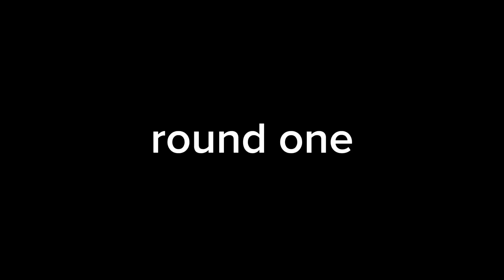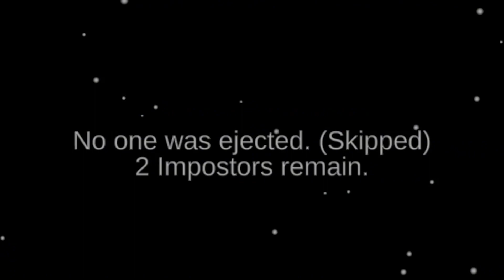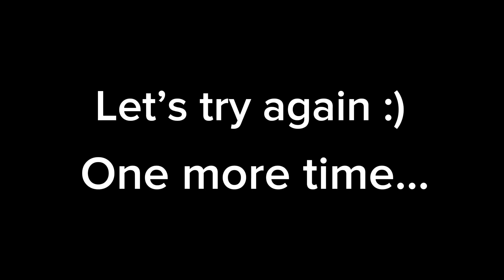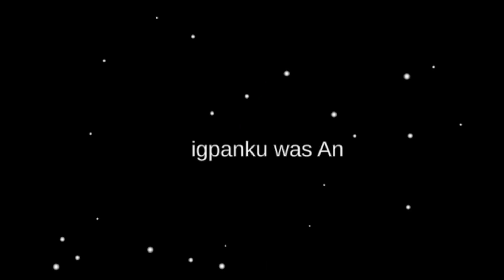Among Us ep3